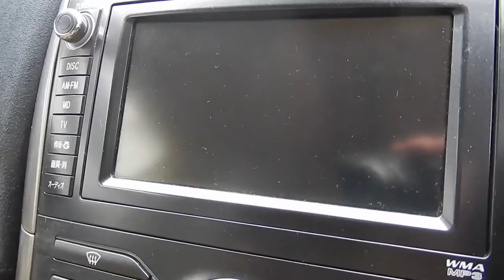2007 Toyota Blade ★≪G≫ALLOY WHEELS!!NAVI!!GREAT CONDITION!!★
2007 Toyota Blade
 ★≪G≫ALLOY WHEELS!!NAVI!!GREAT CONDITION!!★

Displacement  2,400cc
Steering  Right
Transmission  Automatic
Fuel   Gasoline/Petrol
Model code   AZE156H
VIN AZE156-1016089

Very clean interior!
Looks & runs great!
Low mileage!
Must see!
Always garaged!
All scheduled maintenance!
Never seen snow!
Perfect first car!
Runs & drives great!

★G
★ALLOY WHEELS!!
★NAVIGATION SYSTEM!!!
★GREAT CONDITION!!!
★ENGINE AND RUNNING CONDITION IS IN VERY GOOD!
★BLUE COLOR
★LOW MILEAGE!!

PLEASE DON'T MISS THIS UNIT!

YOU CAN SEE MOVIE/VIDEO OF THIS VEHICLE IF YOU WANT!

LOOKING FORWARD TO YOUR INQUIRY!
Heart Car Trading.Co
Head Office
ACT FOR Co., Ltd.